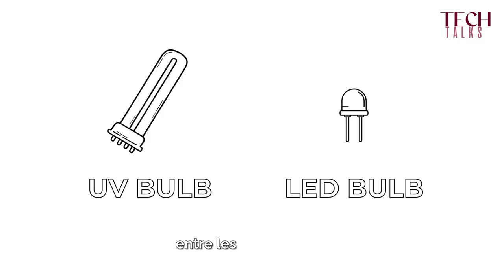TECH TALK - Les lampes LED émettent-elles des UV ?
Découvrez la révolution dans le soin des ongles avec la lampe LED ProNails Smart Light dans ce Tech Talk ! Dites adieu aux longs temps de polymérisation et bonjour aux résultats rapides et efficaces. Découvrez pourquoi les lampes LED surpassent les lampes UV en termes de sécurité, de rapidité et de précision. Regardez notre vidéo pour découvrir les secrets d'une polymérisation parfaite du gel en seulement 30 secondes. ProNails Smart Light : la solution ultime pour des traitements d'ongles plus sûrs, plus rapides et plus intelligents. Améliorez votre expérience en salon de manucure dès aujourd'hui !